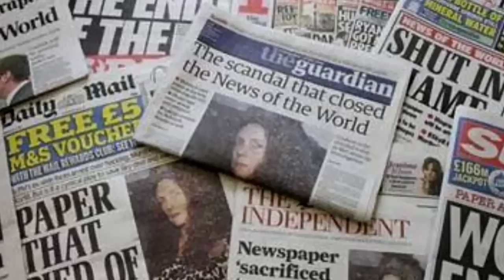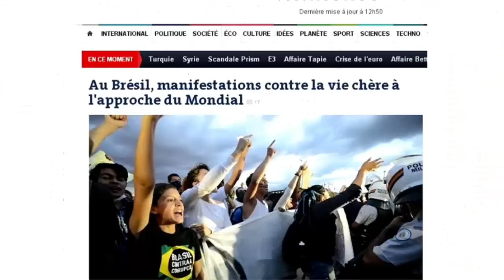DM News :: Joelma grava DVD com casa lotada e part. de Ivete Sangalo e Solange Almeida (10/11/16)